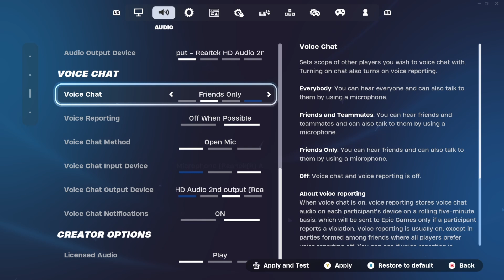Fortnite Story - Haunted Hills - Teil 1 - Gaming + Story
Fortnite Story - Eine neue Geschichte

Hier ist der Link zum neuen Channel!

Ich schreibe für euch Geschichten!

Die von mir herausgearbeiteten Ideen entstammen aus:

➤ Gaming
➤ Wikipedia
➤ Bücher
➤ Zeitschriften
➤ Foren
➤ KI

Mein Ziel:
Ich möchte euch unterhalten und einen ruhigen Abend bescheren. Deshalb schreibe ich euch tolle neue Geschichten und erstelle viele tolle Videos für alle kostenlos. Eine KI Stimme liest das Ganze vor. Da sonst der Aufwand viel zu groß wäre, so ein Video zu produzieren.
Die Bilder im Video entstammen von Pixabay und sind mit Canva bearbeitet worden.

Das Gaming im Video ist von mir und manchmal auch von meinen Freunden. Falls jemand beim hören Gaming - Wünsche hat, die ich beim nächsten Video anspielen soll, kann dies unter dem Video kommentieren.